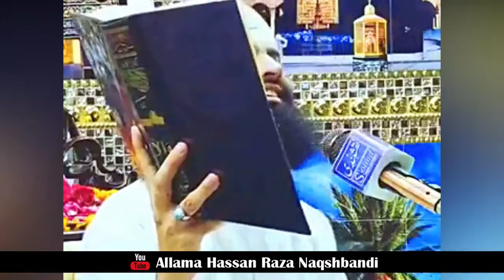Allama Hassan Raza Naqshbandi New Bayan 2020 | Shefate Mustafa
Allama Mufti Molana Hafiz Muhammad Hassan Raza Naqshbandi New Bayan 2020 | Shefate Mustafa | Complete Bayan 2020 | Full Bayan 2020 | Latest Bayan 2020

For Latest updates, Speeches and Complete Bayanat's join Us.